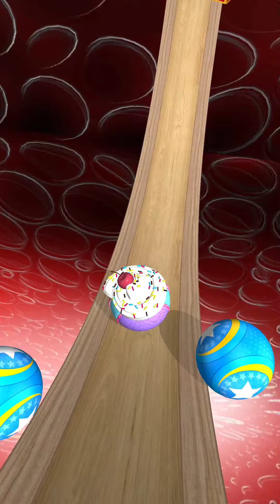🍔🧿💎🍰Portal Run Vs Epic Race Going Balls New Update Gameplay #44